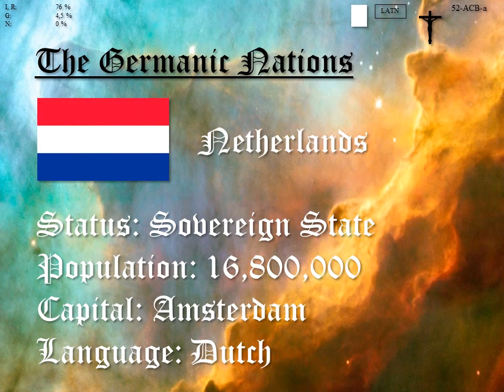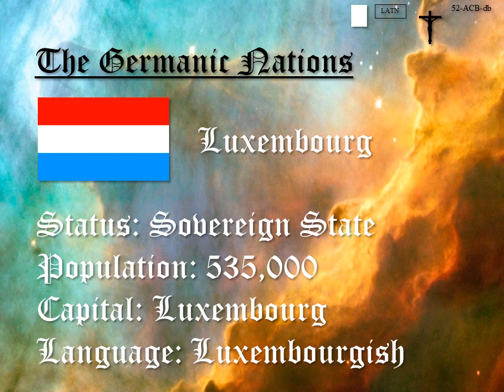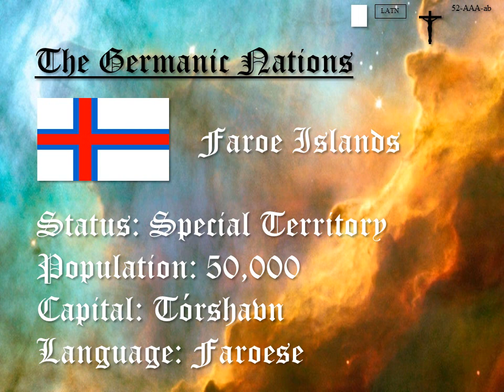The Eurasian Nations - 2 - The Germanic Nations